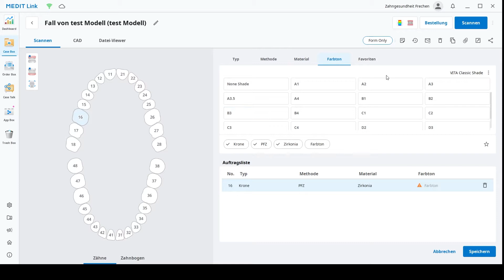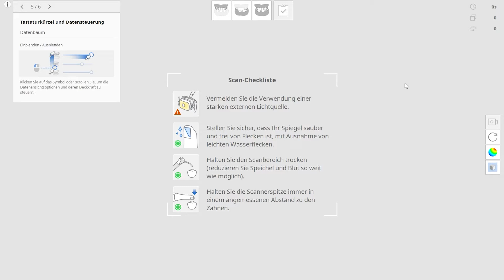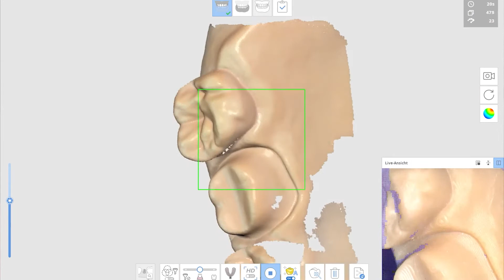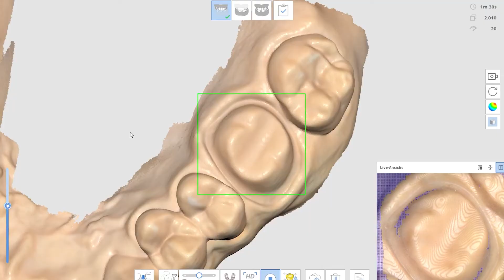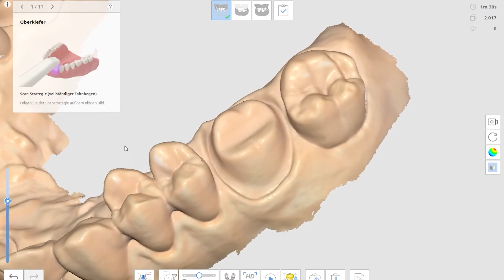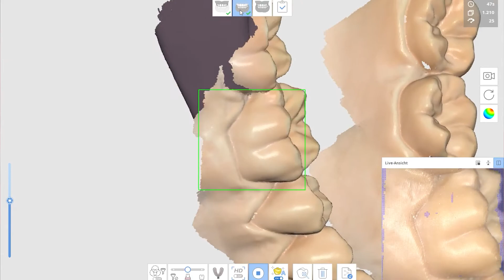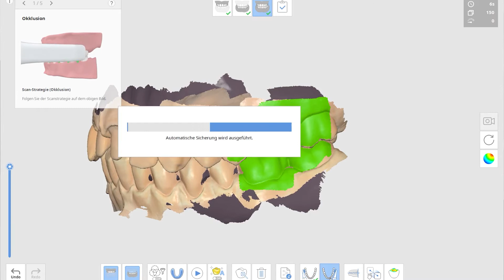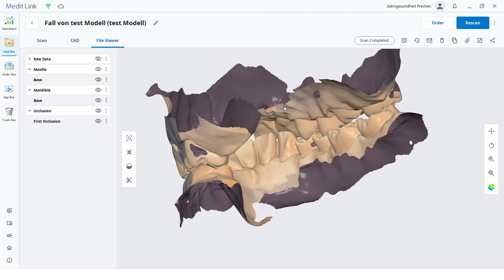Medit i500 vs. Testmodell | Eine Million Intraoralscanner Teil 2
Jetzt kommen wir zum ersten Praxistest. Wie schlägt sich der Medit i500 im Modellscan? Da wir diesen Scanner bisher noch nicht in den Arbeitsprozess der Praxis integriert haben, könnt ihr direkt mitverfolgen, wie wir die Stärken und Schwachstellen dieses Intraoralscanners erkunden.

INHALT:
00:00 Was erwartet euch in diesem Video
00:25 Intro
00:49 Fall anlegen
02:29 Scanner einschalten
03:47 Scan beginnt, Oberkiefer
07:20 Scan, Unterkiefer
08:21 Scan, Okklusion
10:00 Post-Processing
10:55 Ausblick